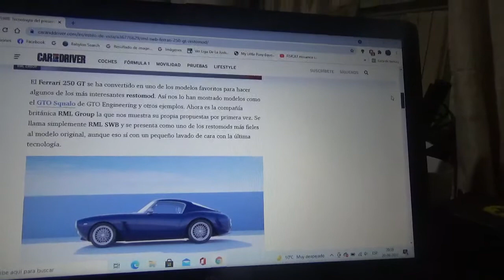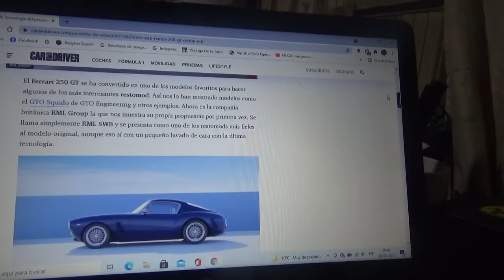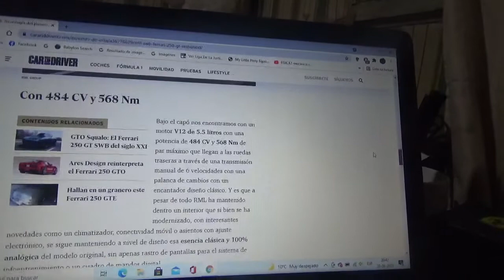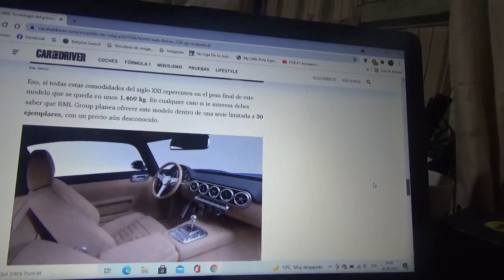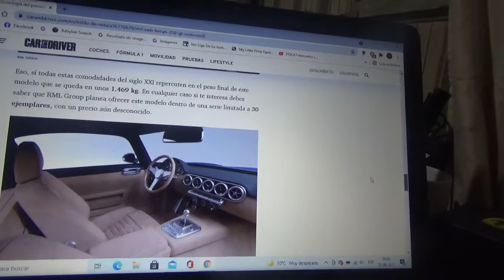RML SWB información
En este vídeo les comento sobre esta reinterpretación moderna del siglo XXI del famoso coche coupé Ferrari 250 GT que es fiel a dicho modelo clásico y con tecnología moderna